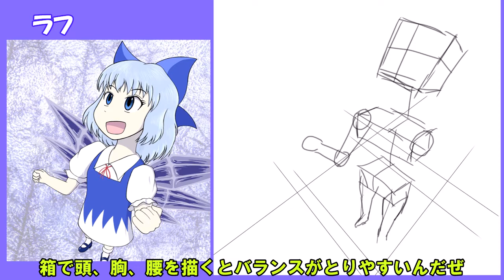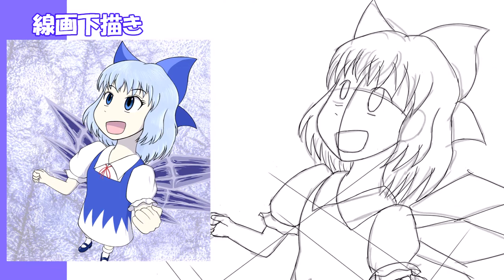【東方イラストメイキング】あたいにだってできるはず （チルノ）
参考にしたクリスタルの描き方講座はこちらです

自称、上手すぎない絵師です
神絵師になろうとは思わないけど、お手軽に人に見せられるレベルのイラストを描きたい　という方の参考になれば幸いです

所詮上手すぎない絵師なので、アドバイスも大歓迎です

紹介したイラストはPixivにて公開されています
イラストツール
スマホ・ipadで空き時間に描いています
上手すぎない絵師の由来
「上手すぎないところがいい」という誉め言葉のようなそうでないような言葉を娘からいただいたことが起源です

動画作成関連
紅茶の時間

効果音
Otologic　様